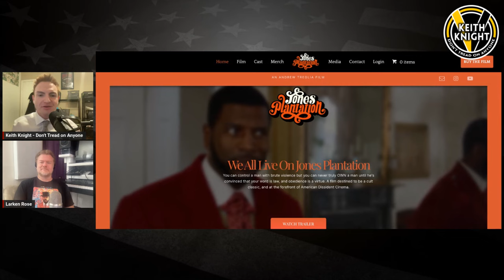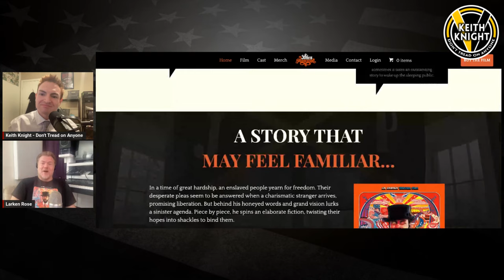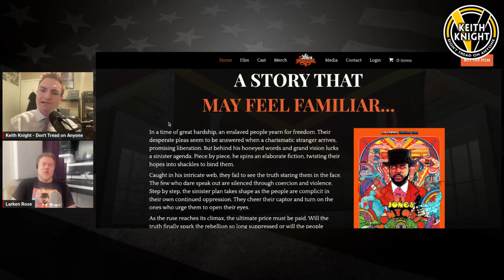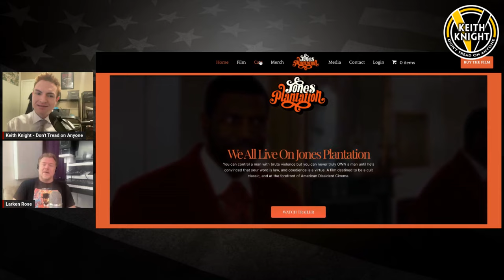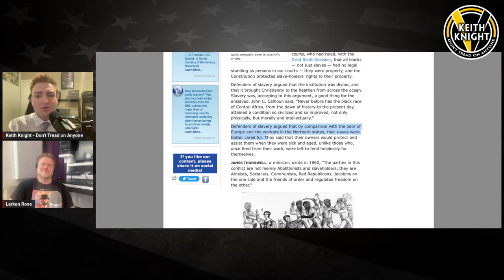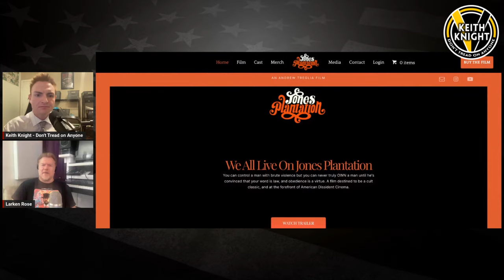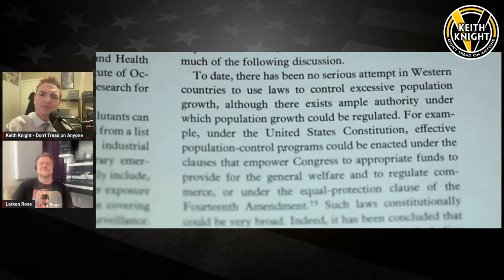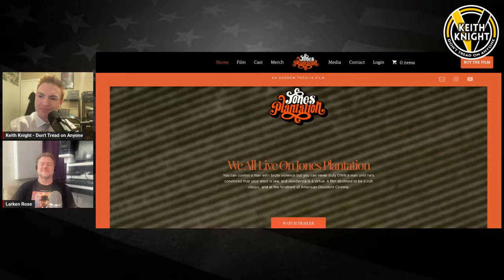How to Avoid Getting Fooled in 2024: Jones Plantation Movie w/ Larken Rose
\\ GUEST \\

\\ Don't Tread on Anyone \\